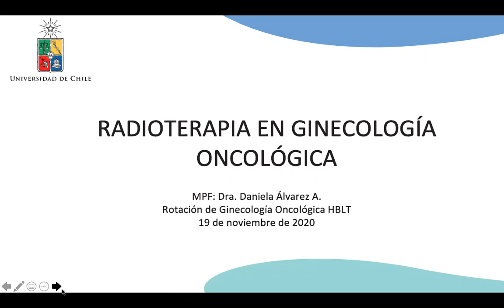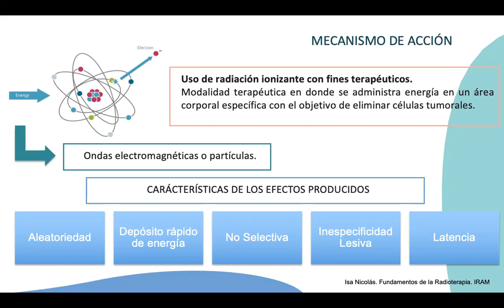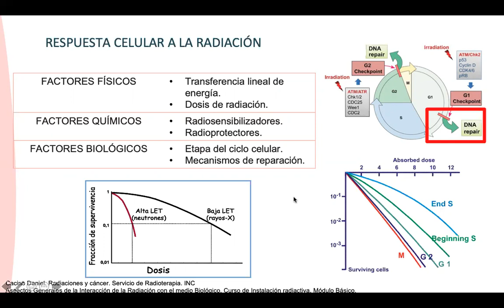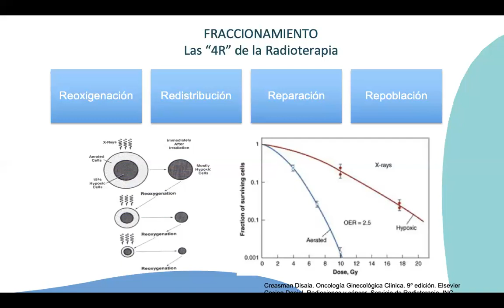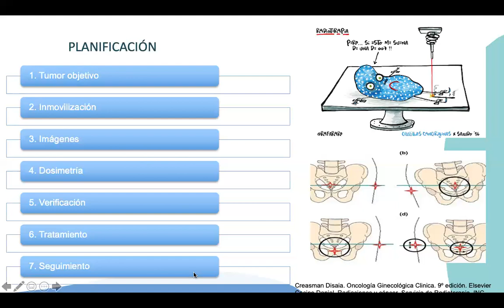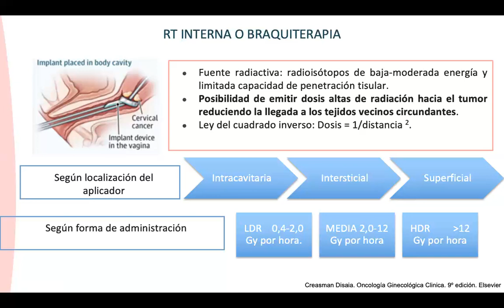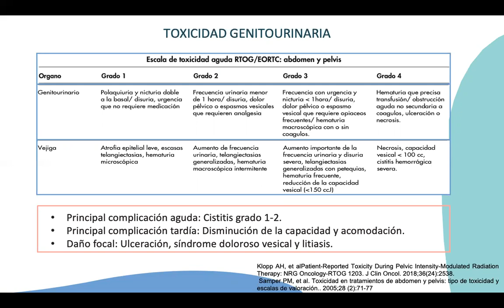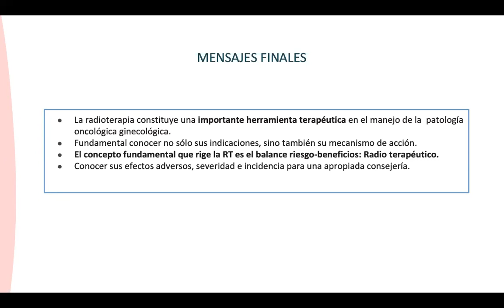RADIOTERAPIA EN ONCOLOGÍA GINECOLÓGICA - DRA. DANIELA ÁLVAREZ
Tema: Radioterapia en oncología ginecológica
Tipo: Seminario Rotación
Presentador: Dra. Daniela Álvarez